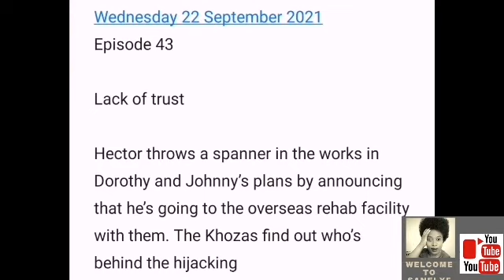The Queen Mzansi 20 September 2021.